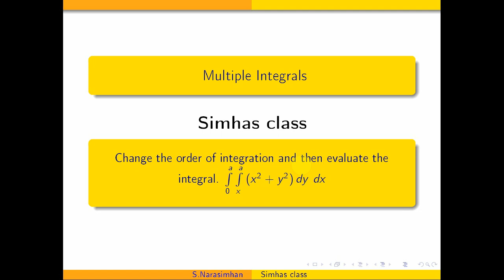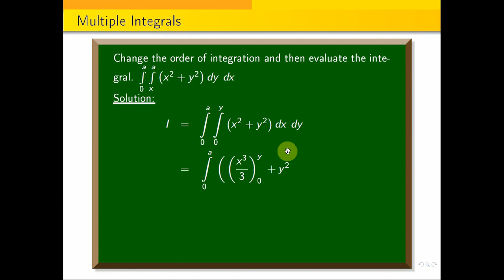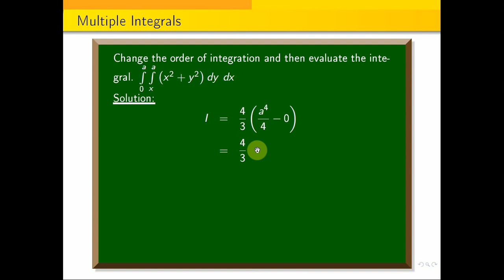Change the order of integration and then evaluate integral 0 to a integral x to a (x^2+y^2)dydx